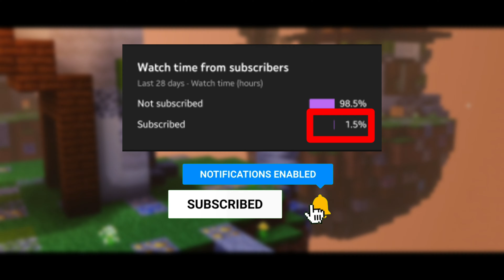I am back.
In today's video I talk about my break from YouTube and from minecraft and hive and about what will happen to my channel from now on.

About the Hive Skywars Cinematics,
For those of you who are wondering if I got "Hives Replay Mod Pass For Minecraft Bedrock or Pocket Edition" No it was me in spectator mode on different skywars maps.

⏰ TIMESTAMPS! [Updating]

⚔Download my PvP Texture Pack 🍎

🔑 Pack Decryption key!(Copy and paste it when it says need key)

UQENtacDfDtHDcrkDaggtpAAX3FdvAf7z7gOqYb4kGg

🔴》Softwares used to make this video《🔴

1. Samsung Screen Recorder.
2.Kinemaster.

                 🔧   》My Specs《 🔩
1. Phone : Samsung Galaxy Note 10 (Lite)
2.Ram     :  8GB
3.Processor :
Exynos 9810 (10 nm)

CPU Octa-core (4x2.7 GHz Mongoose M3 & 4x1.7 GHz Cortex-A55)

4.Internel Storage : 128GB

3. Discord Server!💬

Thanks to my bro @NOBINHO_ for the epic thumbnail. Go show him some love and support!
And to  @AlSanzid1000  for his minor contribution to this video.
Will catch up with you in the next one!

                                   -PiX L

- "Hive Skywars"
- "Hive Skywars Cinematic"
- "Hive Skywars Cinematic with Shaders"